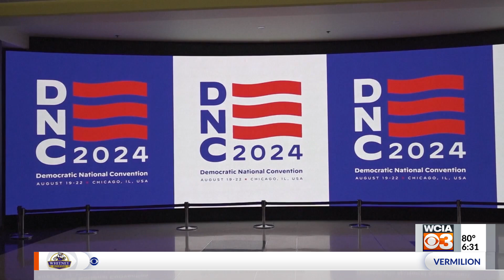Illinois Republicans focus on growing their numbers across the state in November election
Illinois Republicans took over the Illinois State Fair Thrusday with a focus on changing the Democrats’ supermajorities in November by growing their numbers across the state.